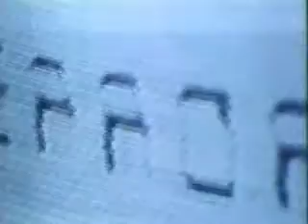ショコラータ - 黒い月のニーナ